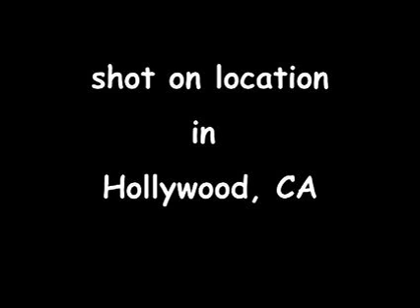Henry And Deb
Henry And Deb have lunch...